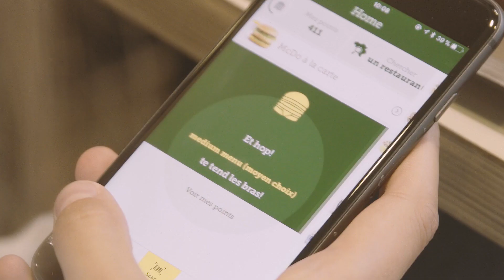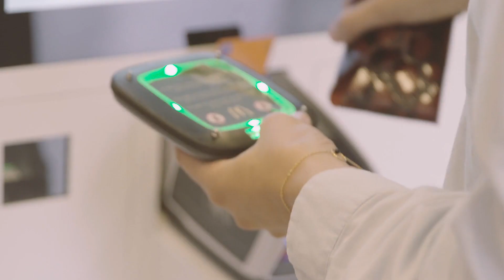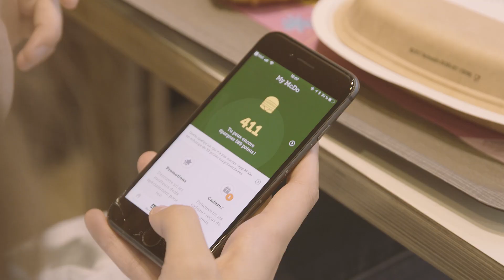Purple and Cisco Meraki help McDonald’s collect over 1 million lines of customer data.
In our latest case study video, hear from Purple CEO, Gavin Wheeldon, and McDonald’s Digital IT Specialist, Ségolène de Chestret, on the value of WiFi analytics and what it means for the McDonald's brand.

For this project, Purple teamed up with Cisco Meraki and Socialspot to deliver a high-speed and secure guest WiFi network in 80+ restaurants in Belgium.

The infrastructure, which is equipped with Purple’s WiFi analytics solution, is part of a large phase of digital transformation aimed at enhancing the dining experience. With WiFi analytics enabled, diners have access to a fast and secure WiFi connection whilst also allowing McDonald’s to collect key demographic and behavioral data via a captive login portal – ultimately transforming the network into a revenue generation tool for the McDonald’s brand.

Since the installation in May 2017, McDonald’s have recorded over 2 million visits, and have collected 1,074,001 unique visitor records.

Not only this, but with Purple’s custom splash screen function, McDonald’s have been able to promote their new app and other product offers throughout the customers login journey, which has resulted in a sharp increase in app downloads and increased visibility of campaigns.